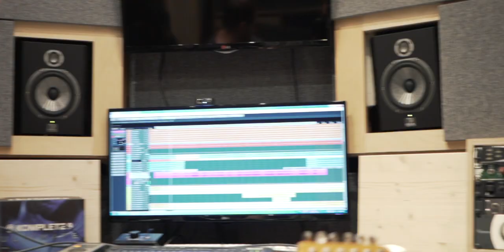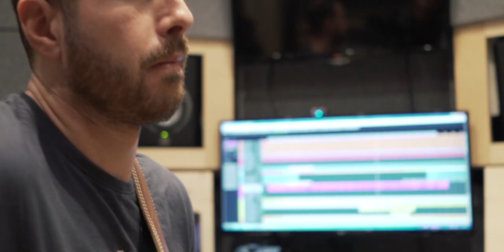Alkis Dimos | Armen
Σύνθεση, ενορχήστρωση: Άλκης Δήμος
Παραγωγή: Άλκης Δήμος, Χρήστος Ζαντιώτης
Έπαιξαν οι μουσικοί:
Σωτήρης Μαυρονάσιος: Τύμπανα
Χρήστος Κυριαζής: Άλτο & Σοπράνο σαξόφωνο
Πάνος Ηλιόπουλος: Νέυ
Χρήστος Ζαντιώτης: Κιθάρες
Άλκης Δήμος: Κιθάρες , Μπάσο
Ηχογράφηση, Μίξη: Χρήστος Ζαντιώτης
In Verba Studios
Mastering: Γιάννης Χριστοδουλάτος (Sweetspot Productions)
Βίντεο: Άλκης Δήμος & Πάνος Ηλιόπουλος
Μοντάζ: Άλκης Δήμος (AkProductionsGr)
Special Thanks: Θανάσης Αργυρίου, Θάνος Λυμπερόπουλος, Κωνσταντίνα Αλεξανδράτου

Music, Arrangements: Alkis Dimos
Produced by Alkis Dimos & Chris Zantioti
Musicians:
Sotiris Mavronasios: Drums
Christos Kiriazis: Alto & Soprano Sax
Panos Iliopoulos: Ney
Chris Zantioti: Guitars
Alkis Dimos: Guitars & Bass
Recording, Mixing: Chris Zantioti
@ In Verba Studios
Mastering: Yiannis Christodoulatos (Sweetspot Productions)
Video: Alkis Dimos & Panos Iliopoulos
Editing: Alkis Dimos (AkProductionsGr)
Special Thanks: Thanasis Argyriou, Thanos Liberopoulos, Konstantina Alexandratou